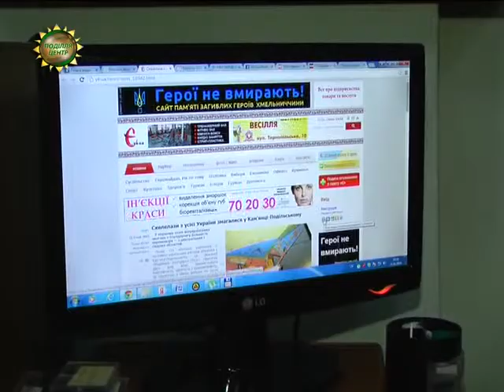ХОДТРК "Поділля-центр" Обійняти і обмінятися позитивними імпульсами